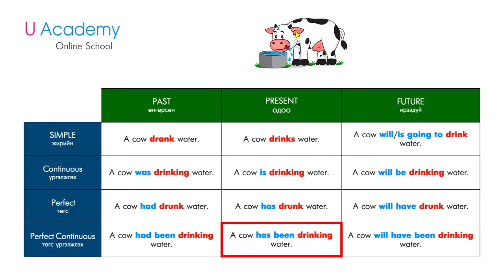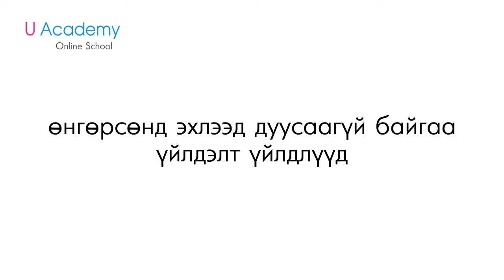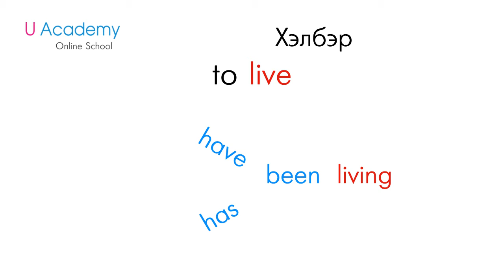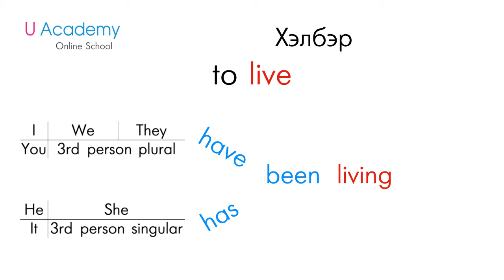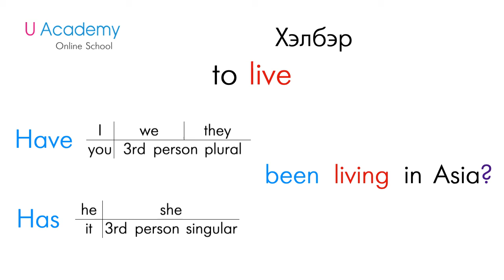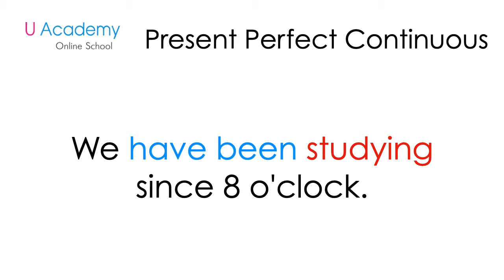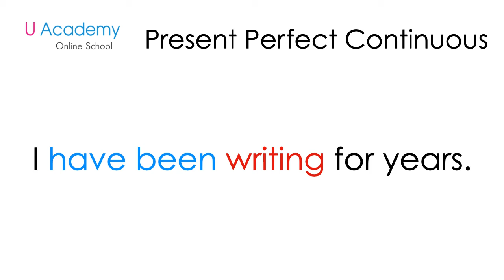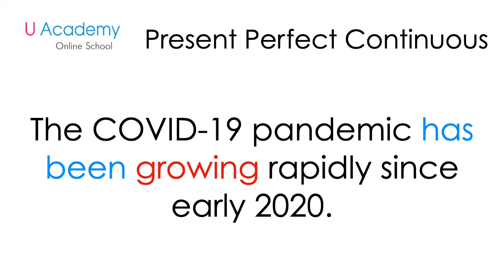Present Perfect Continuous Tense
Төгс үргэлжлэх одоо цаг